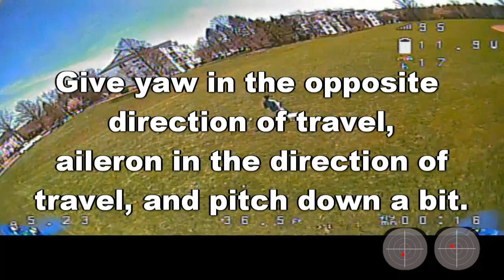Quadcopter Freestyle Tutorial With Stick Overlay: Orbit Trick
This video will teach you how to orbit around an object (non-inverted). Stick overlay is included to help you learn.